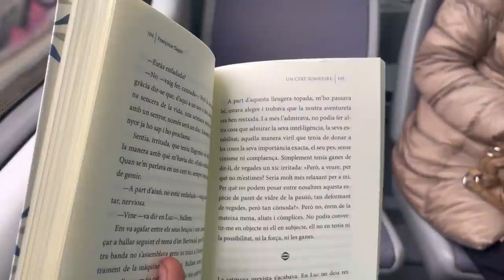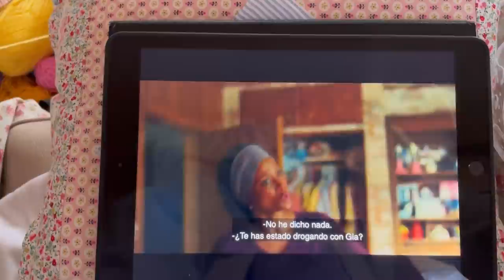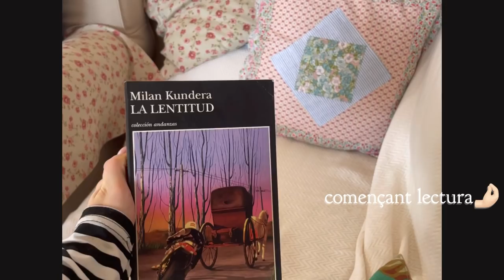sent una tia de poble i projectant🧘🏼‍♀️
Aquest vídeo forma part de la tirada que faig per Canal Malai.ma.